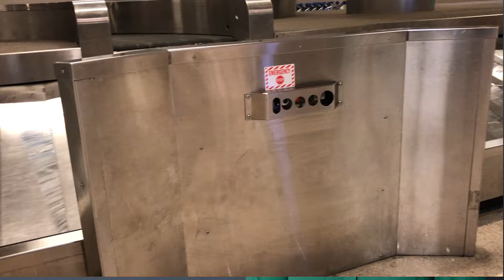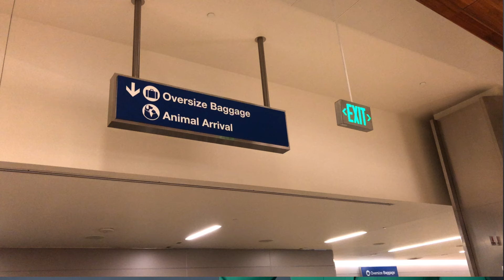Chilgadi : बिदेश जादा एयरपोर्टमा आफ्नो लगेज कसरी भेट्टाउने ?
Chilgadiकाे याे भिडियाे तपाइँलाई कस्ताे लाग्याे ? कमेन्ट गर्नुहाेला । चित्त बुझे सेयर गरिदिनु हाेला ।
हामीलाई फेसबुक र इन्स्टाग्राममा पनि भेट्न सक्नुहुन्छ -
You can find me in facebook and Instagram